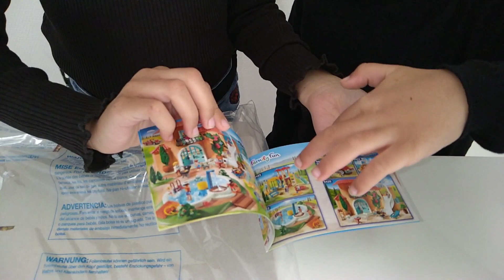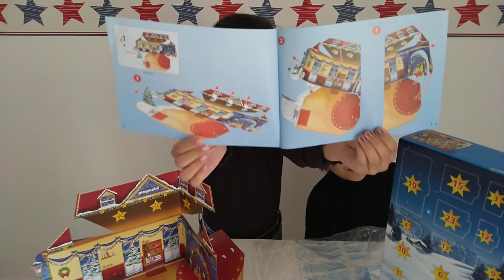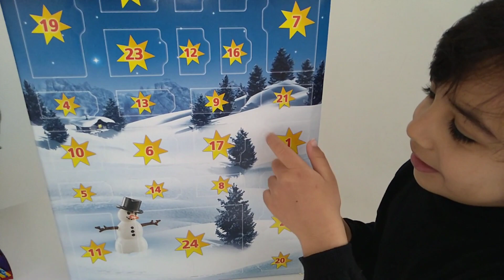Playmobil Unboxing - Calendrier de l' Avent 2020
Salut les amis, j' espère que vous allez bien...Voici une nouvelle vidéo dans ma chaîne Maryam & Doums.